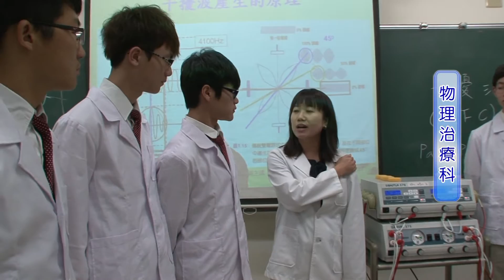樹人醫專 物理治療科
考量社會脈動與業界需求，課程規劃為五大核心：物理治療、長期照顧、運動傷害防護、醫療器材與輔助科技及體適能模組，打造以實務為導向的教學環境，培育具專業特色及社會認同的醫療技術人員。
    畢業生升學管道暢通、就業市場多元，除了醫療院所物理治療師，尚有：特教班物理治療師、自行開業物理治療所、自行開業安養中心或長期照護中心、居家物理治療訪視員、義肢裝具師、運動防護員及國民體能指導員等。